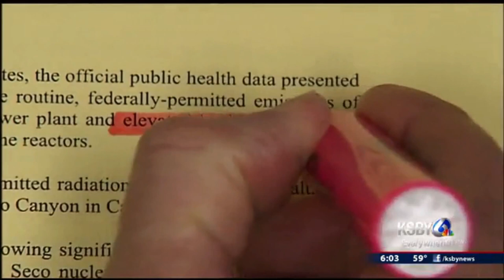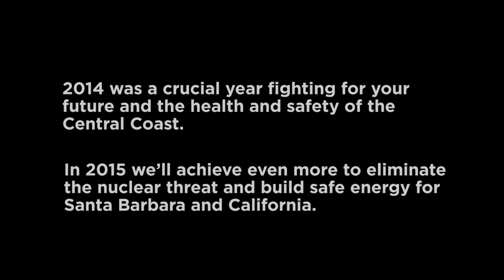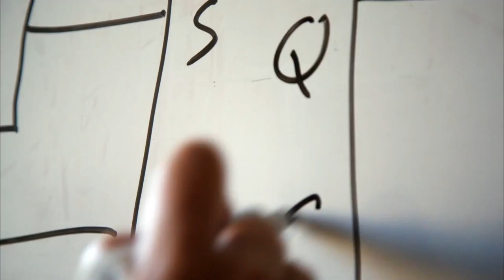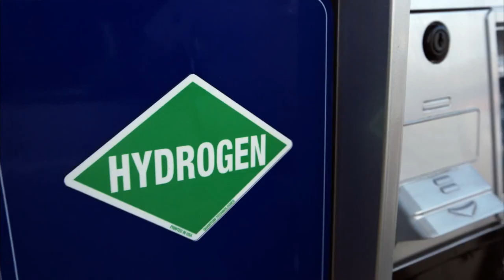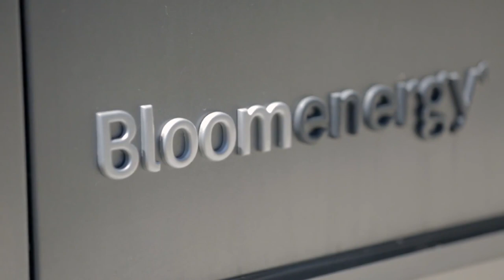100% Renewable Energy for Santa Barbara Now! Safe Energy Project Luncheon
The World Business Academy's annual luncheon shares the work of the Academy to shut down the last nuclear power plant in California and to help build a 100% renewable energy system for South Santa Barbara County.